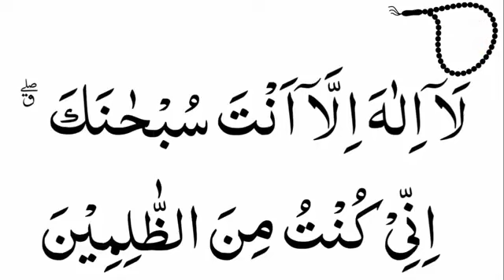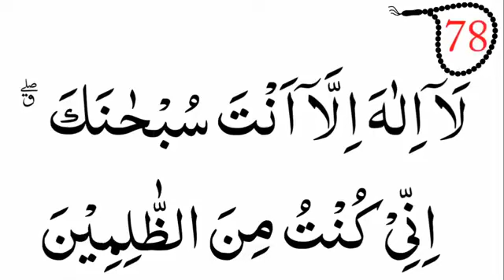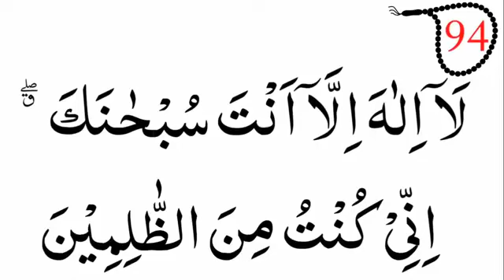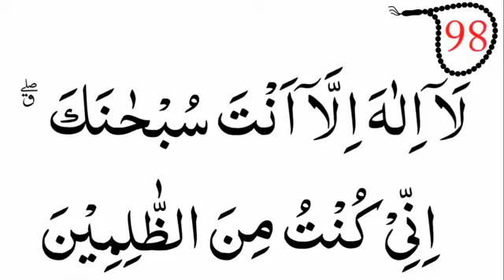la llaha illa anta subhanka @ 💖 har maqsad me kamiyabi ky liye